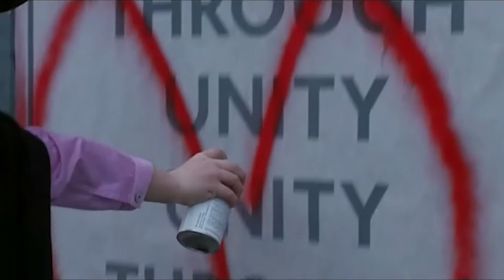StarCraft II Legacy of the void VS V for Vendetta